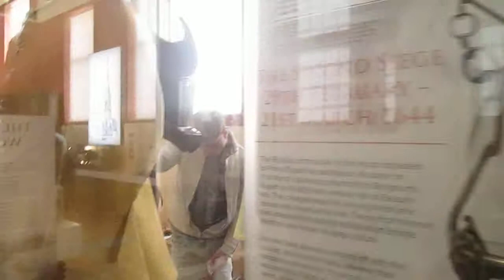Civil War Museum Newark jpg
National Civil War Museum in Newark. Opened May 2015